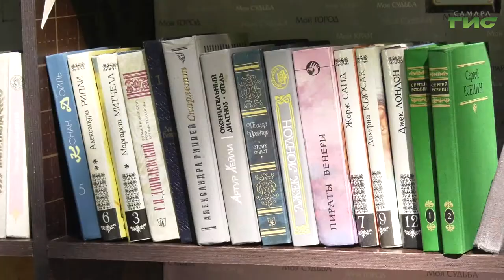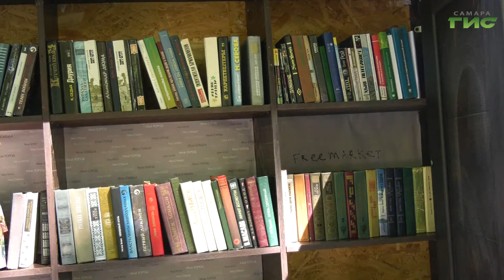В Струковском саду шкаф для буккроссинга пополнился новыми экземплярами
Провести время на свежем воздухе с пользой для ума. В Струковском саду шкаф для буккроссинга пополнился новыми экземплярами. Во Всероссийский день библиотек их привезли члены Общественной палаты Самарской области. Книги они собирали вместе с горожанами. Какая литература  пользуется спросом у самарцев, расскажет Виктория Шарая.